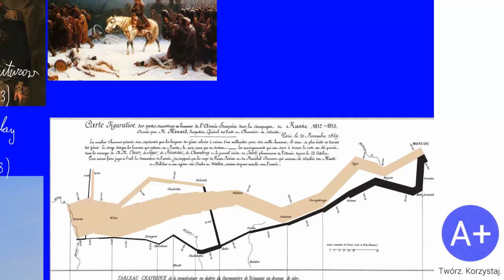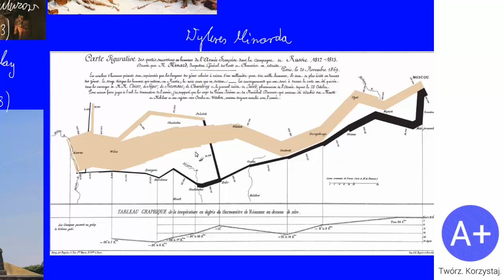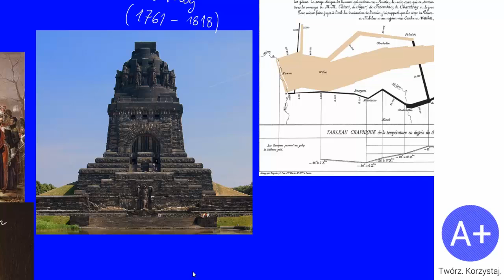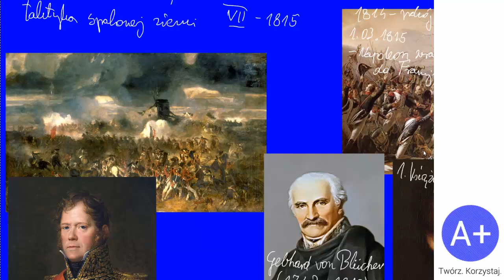84. Napoleon Bonaparte cz. III